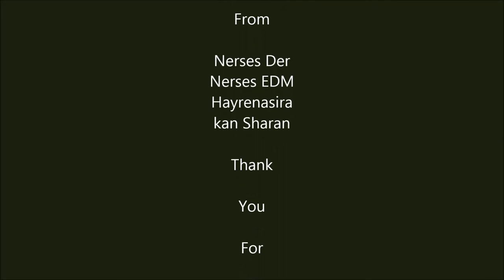SH-V Nerses Der Nerses EDM Hayrenasirakan Sharan